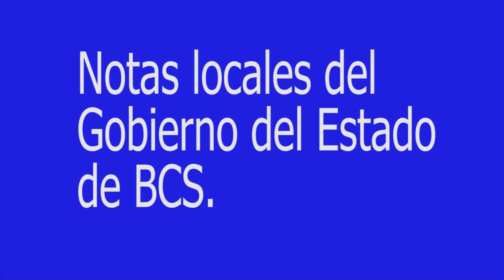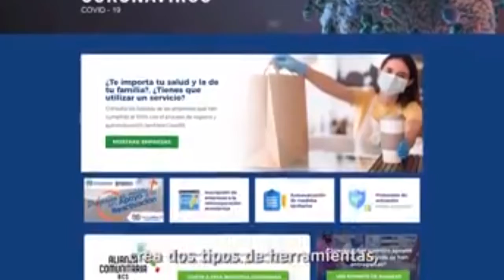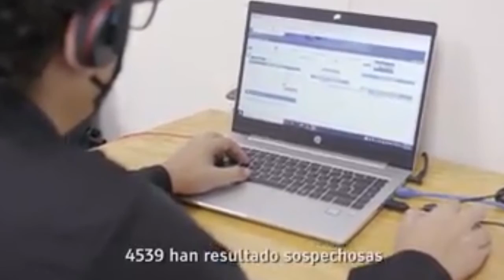Noticiero Aqui Los Cabos 06 08 2020